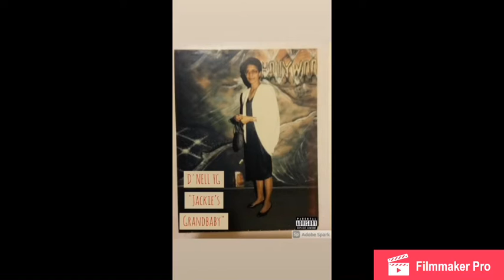21. D’Nell YG - Today (Prod. By DopeBoyzMuzic) (Jackie’s GrandBaby)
Brand New Album OUT NOW! GO LISTEN!!!
DIRTY CREEK MUSIC!!!